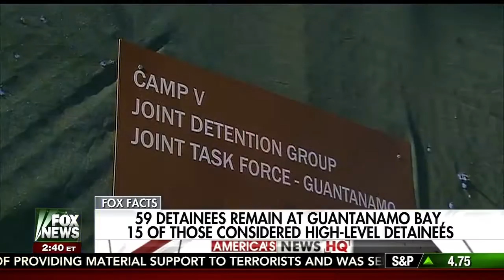Dec 20: Rep Kinzinger joins Fox News w Heather Nauert